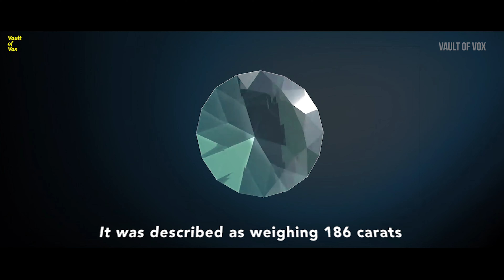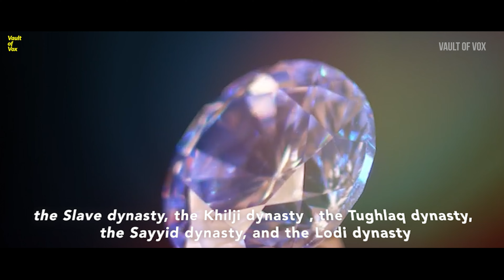Is The Kohinoor Diamond Cursed ? | Why Kohinoor Diamond Is So Special ? | Vault Of Vox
The Kohinoor originated from India in Golconda at the Kollur mine and was specifically mined from the *Rayalaseema diamond mine (meaning *Land of Stones) during the rule of the Kakatiya dynasty. The Kohinoor was then passed from one ruling dynasty to the next.

The original name of the diamond was ‘Samantik Mani’ (Prince and leader among diamonds). In 1739 Nadir Shah, the King of Persia, invaded India and was said to refer to the diamond as the “Mountain of Light”. The Persian-Arabic words for “Mountain of Light” were Koh-i-Noor. The magnificence of the diamond and its value symbolized the power of an Empire.

So wait what? Is it really cursed?

Umm, somewhat, YES?

The Curse of Kohinoor Diamond dates back to a Hindu text from the time of the first authenticated appearance of the diamond in 1306. The Curse of the Kohinoor Diamond reads:
“He who owns this diamond will own the world, but will also know allit’s misfortunes. Only God, or a woman, can wear it with impunity.”
The history and lives of the rulers who owned the Koh-i-Noor diamond were filled with violence, murders, mutilations, torture and treachery. Whether or not people believe in the Curse of the Kohinoor Diamond, the history of the stone is undeniable – and the threat of the Koh-i-Noor curse is enough to make people cautious.

The British Royal families were obviously aware of the Curse of the Kohinoor and from the reign of Queen Victoria, when the Kohinoor diamond came into their possession, it has always gone to the wife of the male heir to the British throne. The History Timeline details the story of the Kohinoor diamond.

Want to know the full story ...
watch the video up to ending

0:00 - Intro
Introduction 00:50
The Kohinoor diamond was first mentioned in 1306 01:10
Kohinoor was described as weighing 186 carats  01:22
Kohinoor was recited now 01:45
The Kohinoor originated from India In Golkonda 01:57
The Orginal name of the Kohinoor is Samanthakamani  02:15
 King Nadir Shah said that Kohinoor is mountain of life   02:28
 Only God and Women was Kohinoor as for dignity  03:09
 In 1306 Rajah of Malwa was forced to give diamond Kohinoor 04:12
 The Kohinoor passes from one Mughal emperor to another  05:17
 In 1739, the Persian King Nadir Shah Invaded Mughal and Stolen Kohinoor   06:02
 The British governer general dalhousie responsible for kohinoor 07:03
  In 1852 Prince Albert  Re cutting the kohinoor (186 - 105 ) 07:27
  In 1936 the stone was setin the crown of the gorge Queen Eliziberth  07:48
  Curse of  kohinoor :08:00